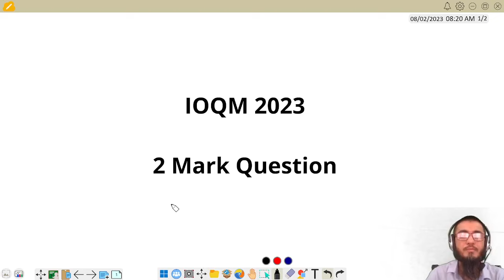Quadratic Equation | Lecture 3 | 2 Marker IOQM | Gazanfer Ali B.Tech IIT Bombay | Iqraa